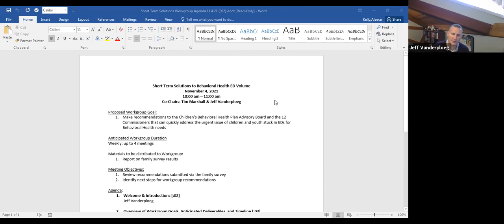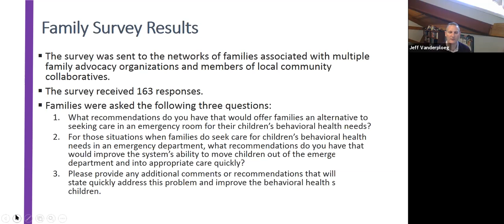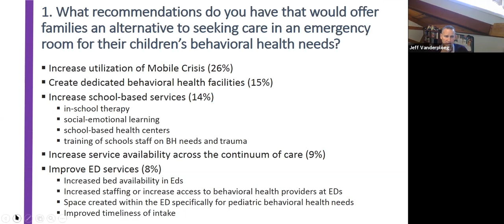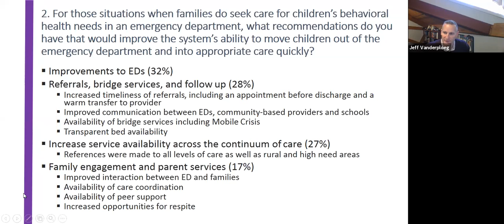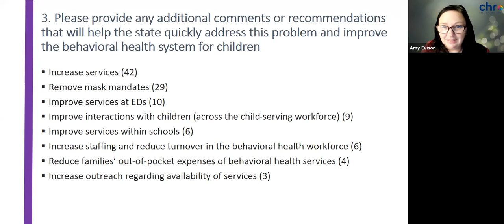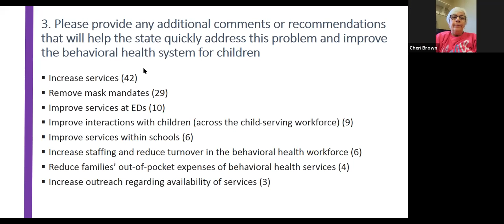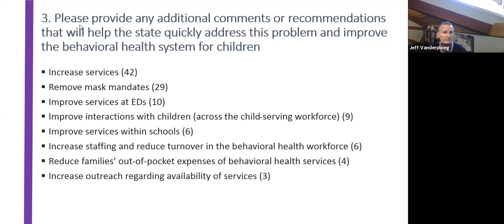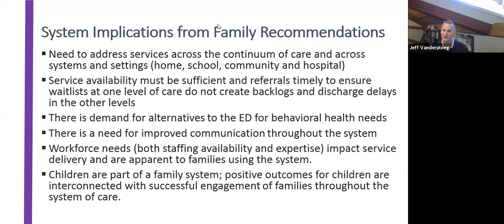Short Term Solutions to Behavioral Health ED Volume 11/4/2021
This is a recording of the Connecticut Behavioral Health Plan for Children's Short Term Solutions to Behavioral Health ED Volume on November 4, 2021. All Behavioral Health Plan workgroup meetings are open to the public. To view meeting minutes or to learn more, please